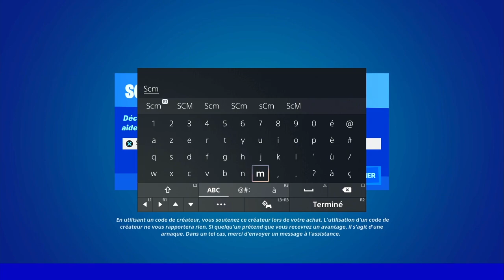GUIDE COMPLET DES EMPLACEMENT DE TOUTE LES OMNIPUCES SEMAINE 6 FORTNITE, EMPLACEMENT OMNI PUCES